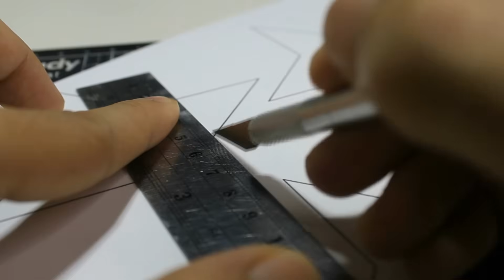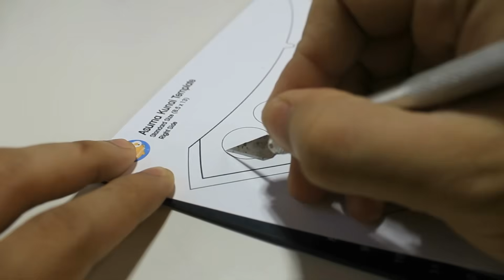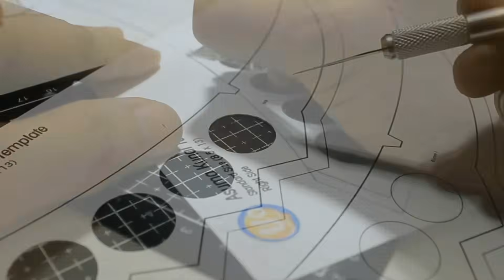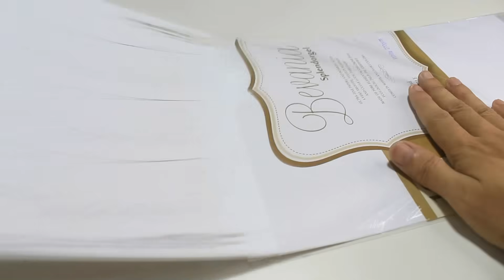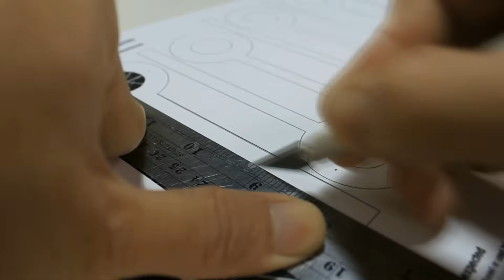EASY PAPER ART | How to make Realistic Paper Ninja Weapon | Compilation "FREE TEMPLATE"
This video will show you how to make Easy realistic paper ninja weapon with free template.

Material Used:
- Special / Card Paper (270 gsm)
- Elmers Glue
- Super Glue
- Precision Knife / Retractable Cutter (alternative)
- Acrylic Paint Protection Spray (Optional) -